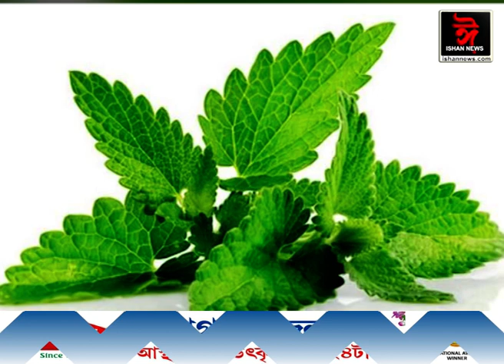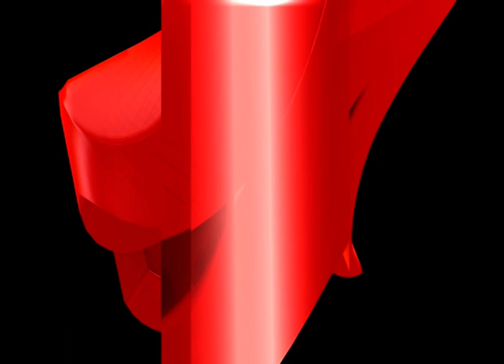'বিধান' শুকলতিৰ ঔষধি গুণ কি?